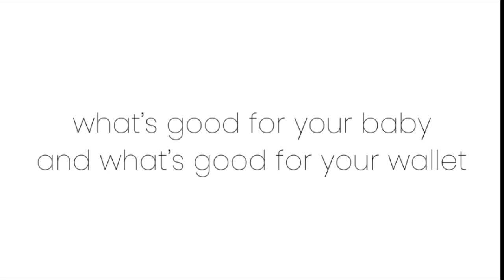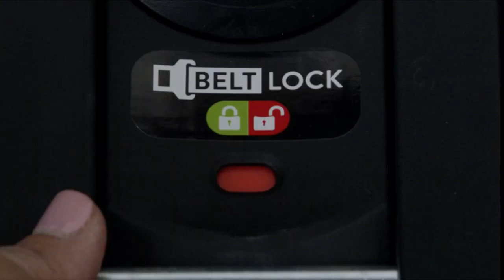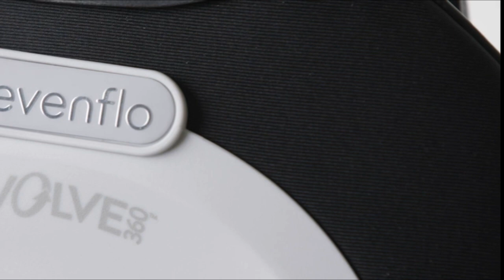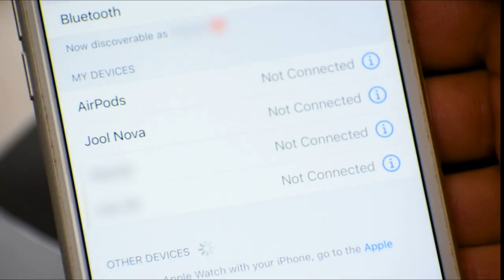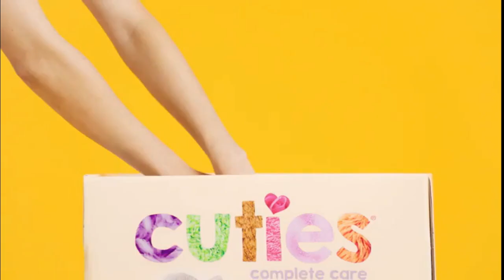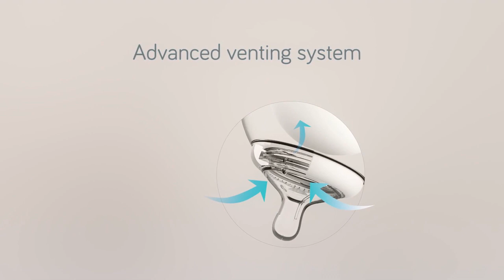20 Best Baby Products For Your Baby Registry ( Links In The Description)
Closer to Nature Soft Feel Silicone Baby Bottle
Flexy Silicone Baby Bottle
Flexy Silicone Baby Bottle Beast milk
Wipe Ups, Organic Cotton Reusable Baby Wipes
Original Baby Wipes
Natural Reusable Baby Wipes for Delicate Skin
Little Toes Hypoallergenic Natural Bamboo Baby Wipes
Organic Bamboo Nursing Breast Pads
Unisex Baby Cloth Pocket Diapers
Cuties Hypoallergenic Skin Smart Baby Diapers
Monkey & Mouse Secure Canvas and Wooden Hanging Swing Seat Chair with Baby
Graco Simple Sway Swing
Nova Baby Swing for Infants
Delta Children Twinkle 4-in-1 Convertible Baby Crib
Bedside Sleeper Bedside Crib
3 in 1 Diaper Bag Backpack Travel Bassinet Portable Baby Bed
Infant Car Seat & Latch Base
Evenflo Gold Revolve360 Rotational All-in-One Convertible Car Seat
Custom Catch Personalized Baby Blanket
Century Stroll On 3-Wheel 2-in-1 Lightweight Travel System
VTech Video Baby Monitor with 19Hour Battery Life 1000ft Long Range Auto Night Vision 2.8

and enter my personal share code: CorrieDuvall1